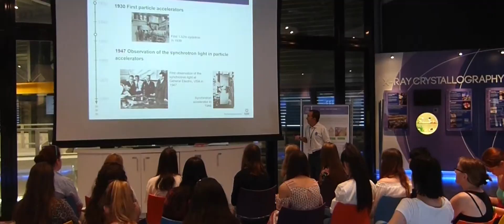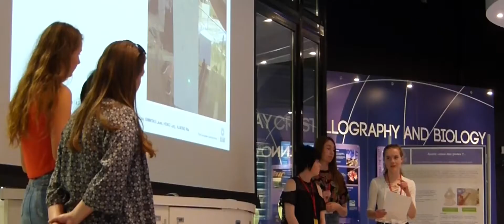Synchrotron@School welcomes UK women in science